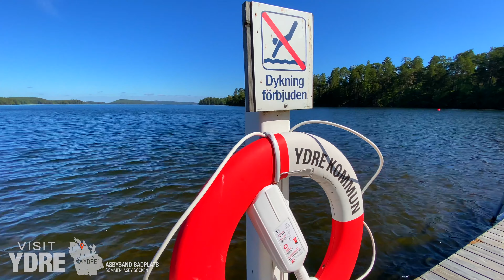Asbysand Badplats, Sommen Ydre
Asbysand Badplats vid sjön Sommen i Asby, Ydre kommun.

INNEHÅLL
00:00 Intro
00:23 Parkering & gångväg
01:20 Utsikt mot Sommen
01:31 Omklädningsrum, sittbord & dass
02:08 Västra badplatsområdet
02:35 Sandstrand
03:43 Badbrygga
05:10 Östra badplatsområdet
06:00 Avslutning

VISIT YDRE
Videos för att gynna turism, boende och näringsliv i Ydre kommun, Östergötland.